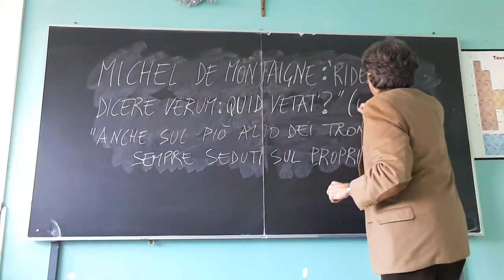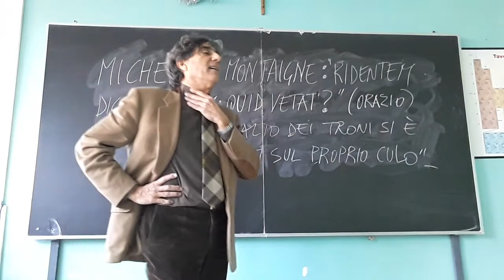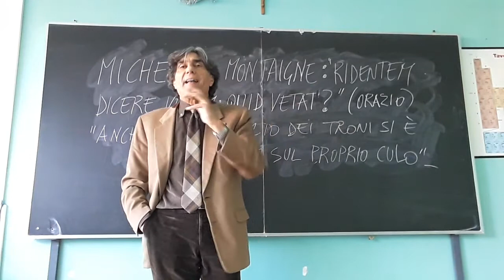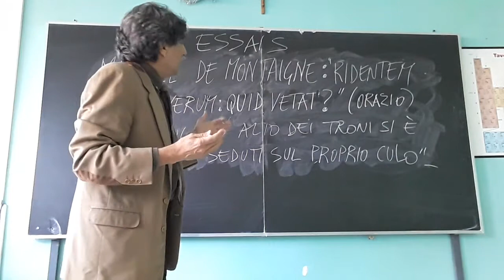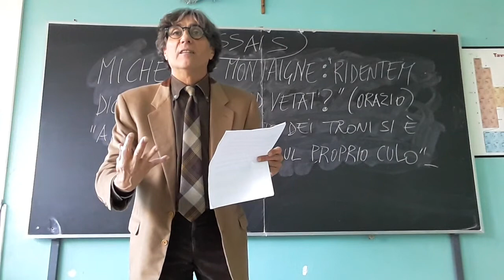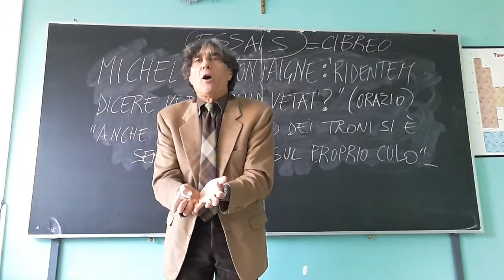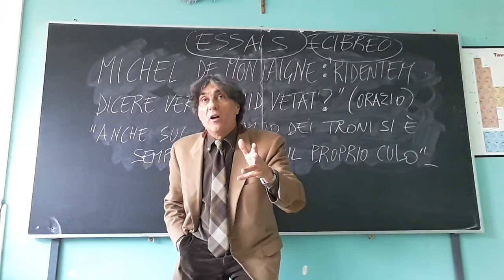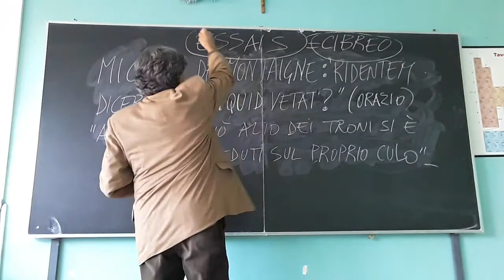MONTAIGNE: RIDENTEM DICERE VERUM, QUID VETAT?